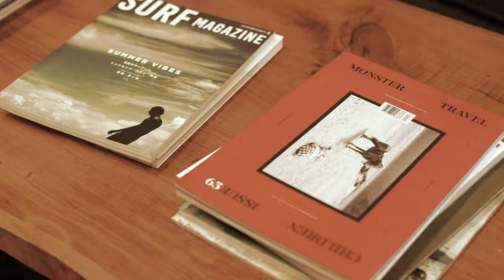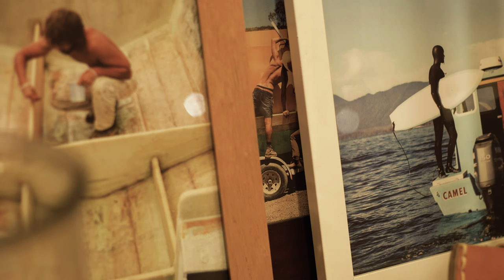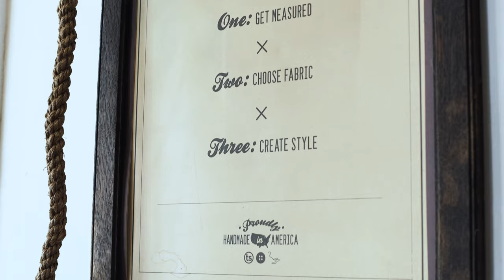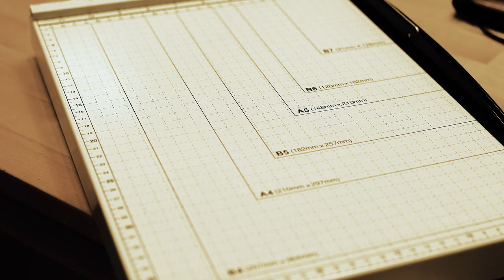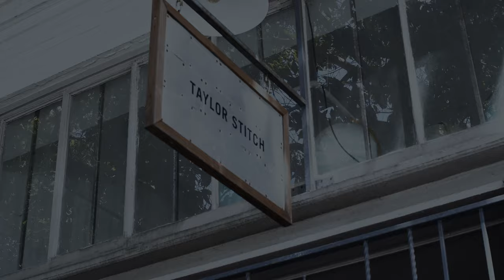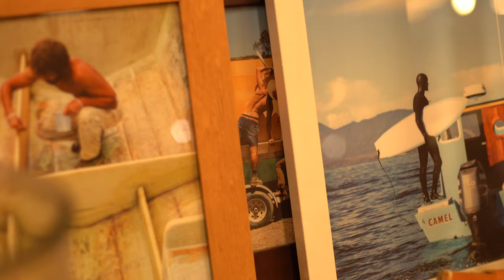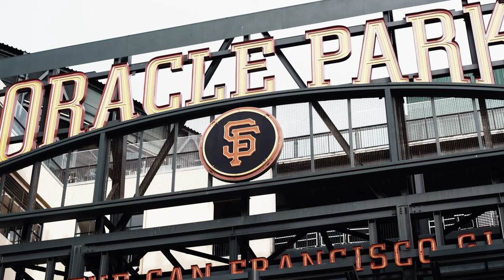Behind The Brand: Taylor Stitch with Founder Mike Maher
In the second installment of our Behind The Brand series, brand co-founder Mike Maher shares with us how he’s worked for one thing and one thing only: Taylor Stitch. After graduating college back in the midst of the 2008 housing crisis, Maher packed his bags and shipped out to sunny San Francisco. Since that time, he’s focused all of his efforts on making premium clothing built to last – a mission that’s allowed Taylor Stitch to become the men’s style authority it is today.

Clicking on these links to purchase products may earn HICONSUMPTION a small percentage of the purchase price as a referral fee.